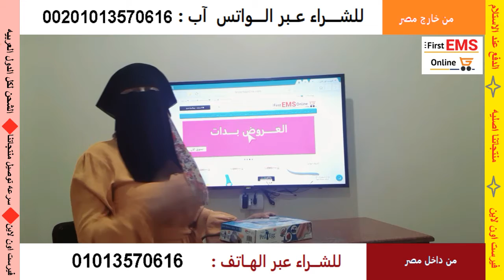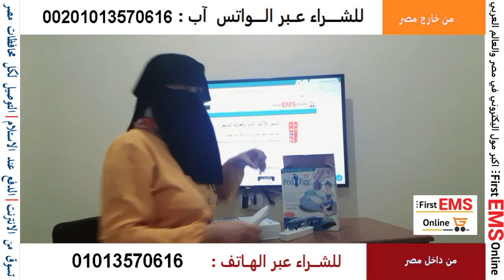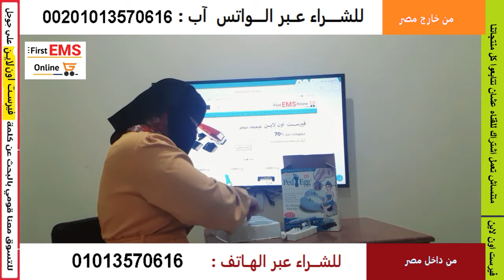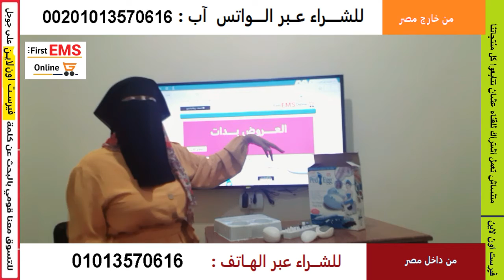بيد إيج لإزالة الجلد الميت و التشققات من القدمين Ped Egg 01091173487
بطريقة آمنة ويدون ألم
سهل الاستخدام يقوم بتجميع الجلد الميت لتستطيعين التخلص منه بكل سهولة.